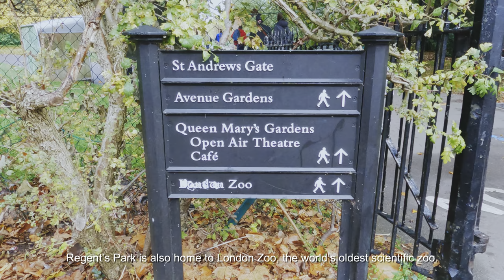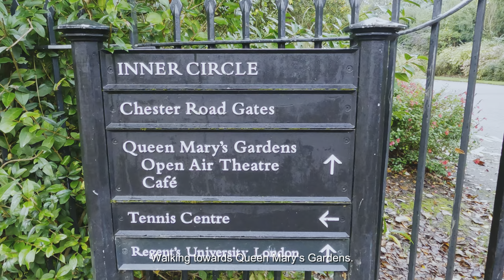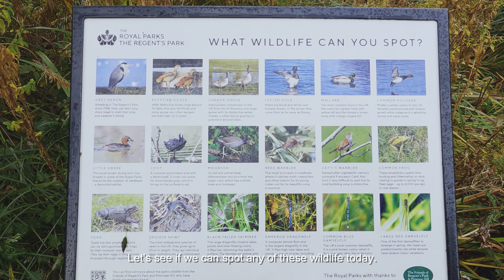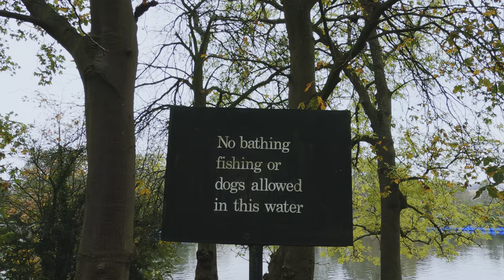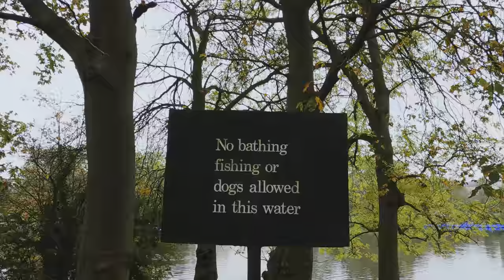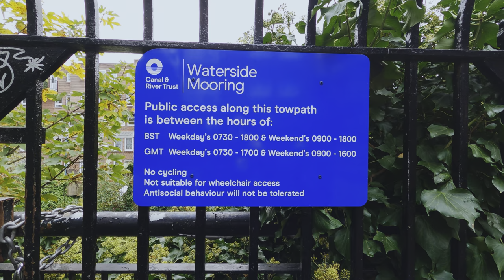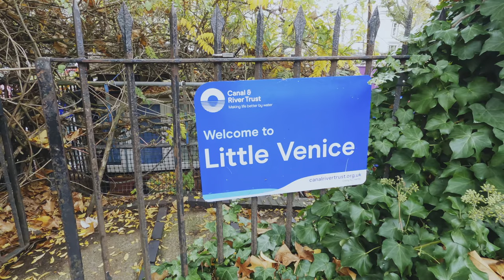Autumn Walk in LONDON | Regent’s Park, Regent's Canal, Little Venice | Vlog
Join me on this peaceful autumn walk in London.  🍂🌿

0:00 Intro
0:41 Regent's Park
06:11 Regent's Canal
08:39 Little Venice